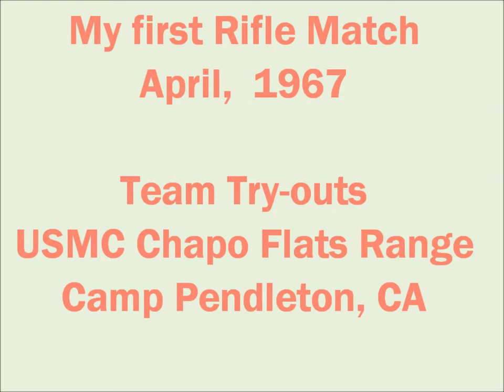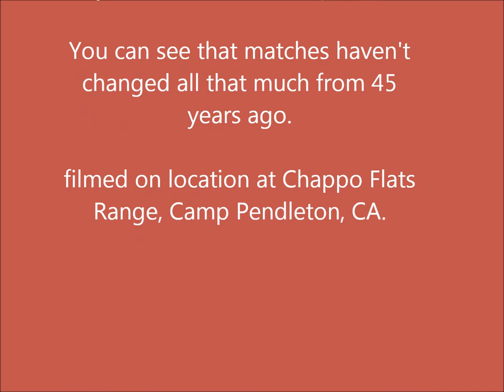My First Rifle match - April, 1967, Camp Pendleton ,CA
My first Rifle Match -- April, 1967,  Chappo Flats, US Marine Base, Camp Pendleton, CA